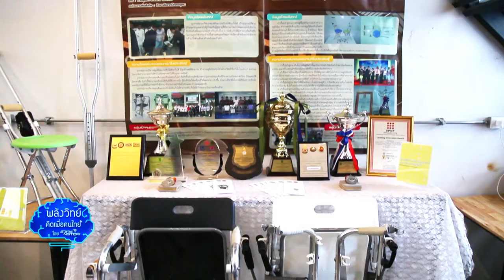พลังวิทย์ คิดเพื่อคนไทย ตอน Chevron Enjoy Science: Young Makers Contest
รายการพลังวิทย์ คิดเพื่อคนไทย โดย สวทช. ครั้งนี้เสนอตอน Chevron Enjoy Science: Young Makers Contest